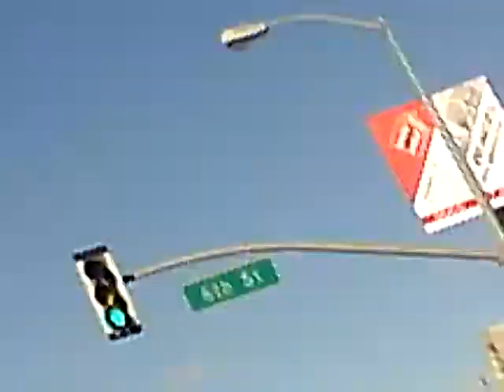Roaring Sky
Skippy wants to be a pilot.